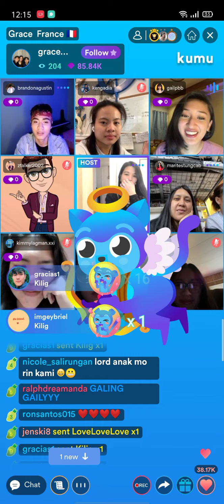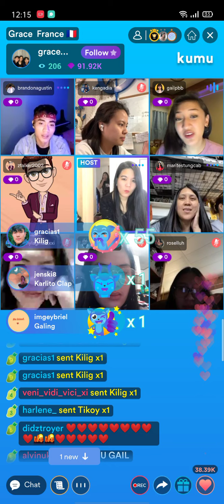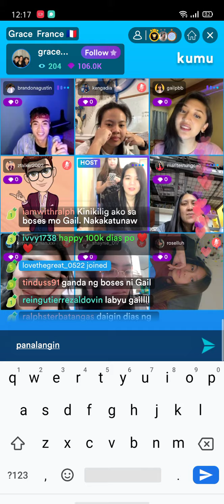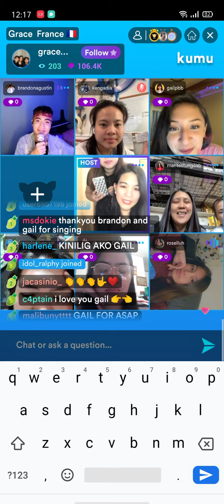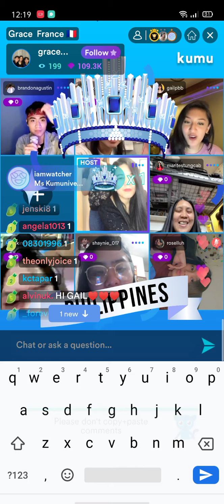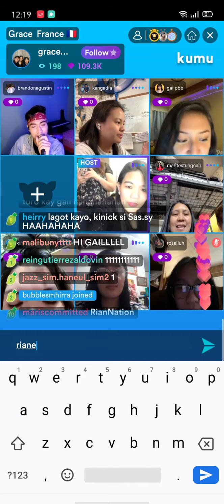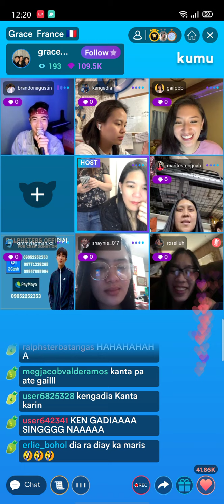Gail sing "Can't Help Falling Inlove" to Ralph's Family❤️